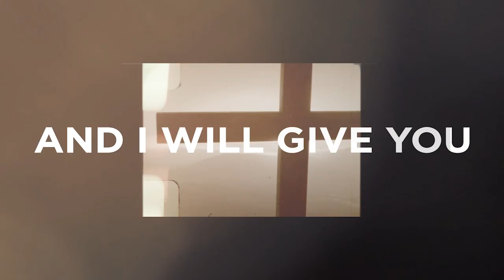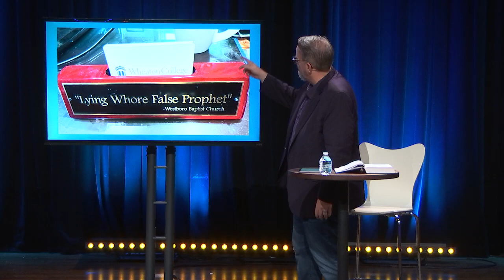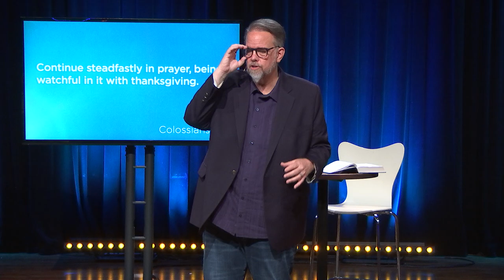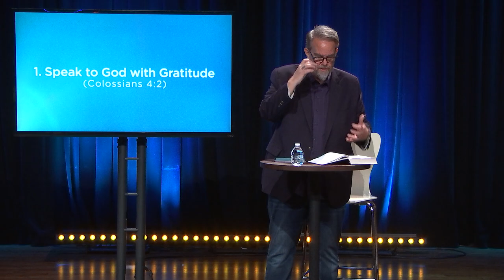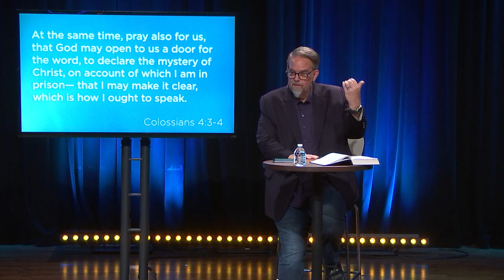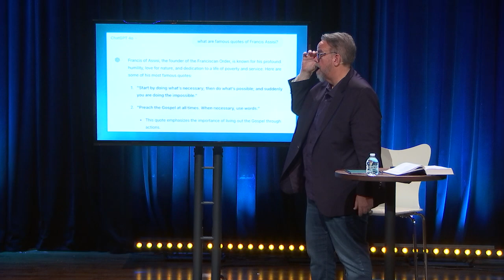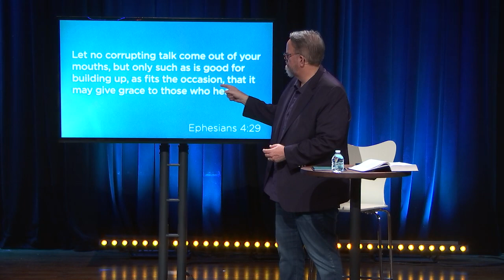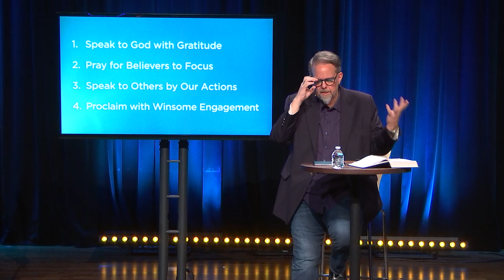Communicating Good News in Bad Times (Dr. Ed Stetzer)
Jesus said, “Come to Me, all who labor and are heavy laden, and I will give you rest.” God’s promises give us an assurance that should cause us to rest. But what are these promises of God that we’re supposed to be resting in? Today, Dr. Ed Stetzer teaches about communicating good news in bad times.

This message was originally preached at Highpoint Church on Sunday, July 14, 2024
Message title: Communicating Good News in Bad Times

Connect with Dr. Stetzer on Twitter and Instagram @edstetzer, or find more resources